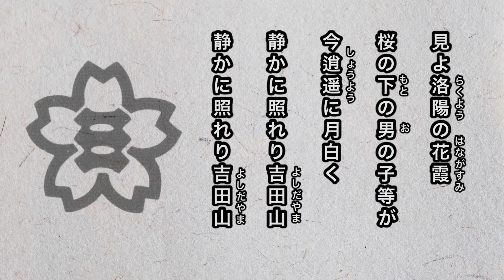【寮歌・歌詞付き】「紅萌ゆる丘の花」第三高等学校